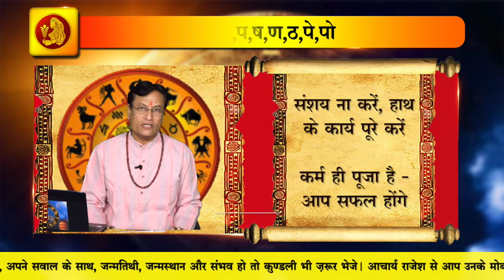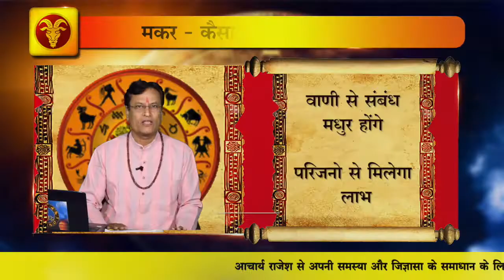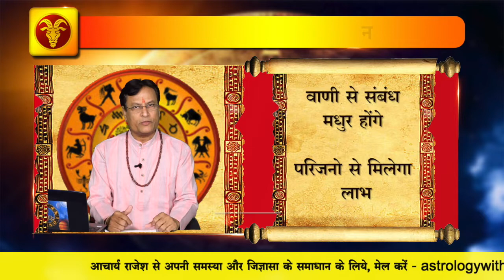Acharya Rajesh | Astrology First | 19 OCT 2018 | जानिए कैसा रहेगा आपका आज का दिन